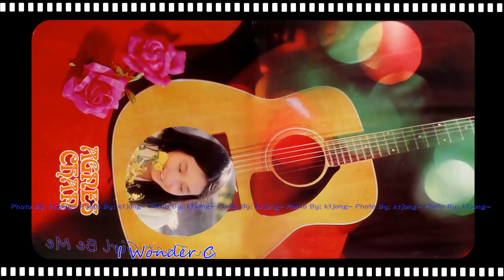Agnes Chan - Can That Girl Be Me